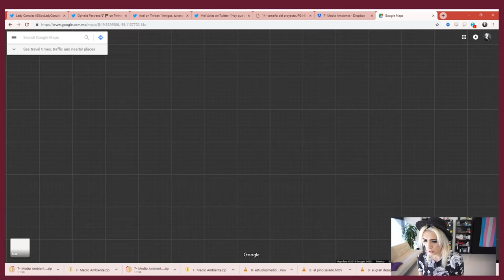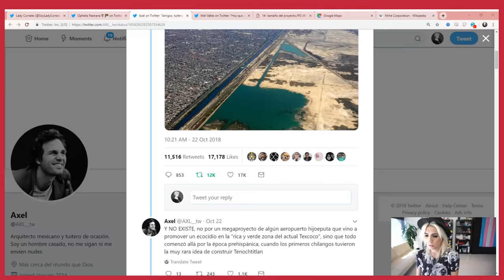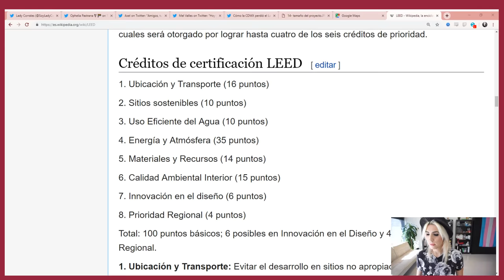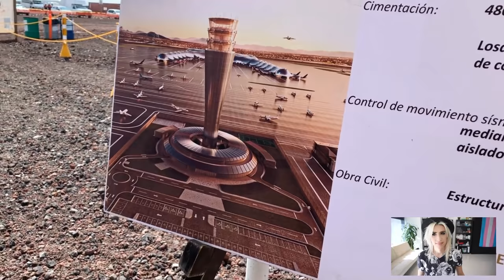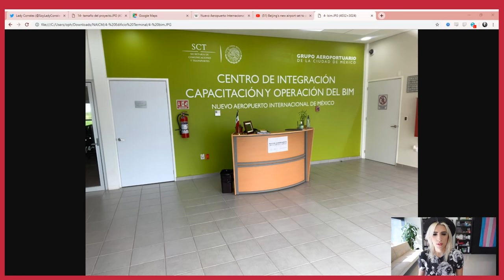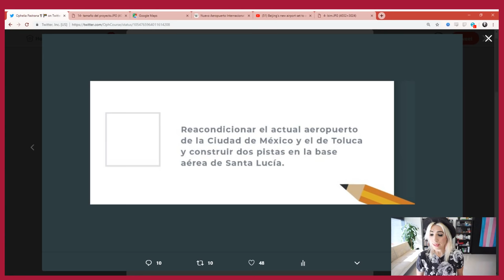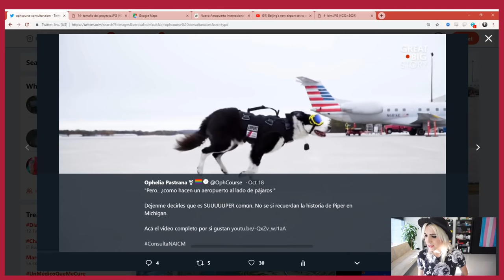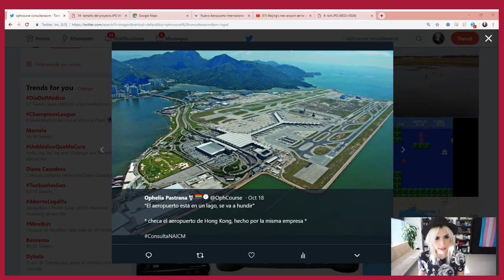Les Presento: El Nuevo Aeropuerto de la CDMX (visita a la obra en Texcoco)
Así que me invitaron a ir al nuevo aeropuerto de la CDMX y.. esto fue todo lo que sucedió.

Acá el tuit donde me dejaron preguntas, por el cual fui a preguntar directo con los NAICM

- 2:35 Vialidad al NAICM
- 13:14 El terreno y la condición del lago
- 45:21 Torre de control
- 1:07:29 Edificio Terminal
- 1:20:43 Gente de la zona / Empleadas construcción
- 1:25:13 El viejo aeropuerto de la CDMX
- 1:31:55 Situación del medio ambiente

Este video viene de una transmisión en vivo así que no me responsabilizo por.. mucho.

¡Hablemos un rato!